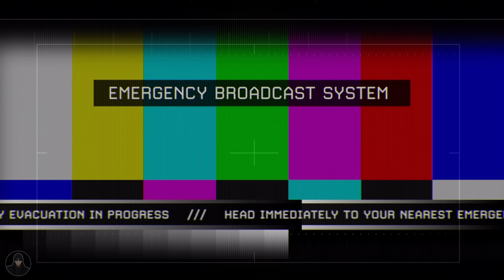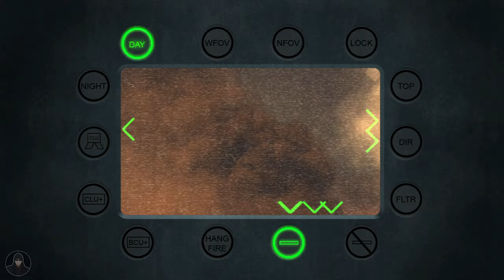Of Their Own Accord | Call of Duty: Modern Warfare 2 (2009) Playthrough Part 11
🔥 It's back to the home front as we brave the heart of the storm in "Of Their Own Accord" - the eleventh installment of our "Call of Duty: Modern Warfare 2 (2009)" playthrough series! 🔥

🎮 What's the Status? 🎮

As Private James Ramirez once more, we're standing our ground in the thick of battle, right in the nation's capital. "Of Their Own Accord" sees us in the midst of a fierce defense, fighting off the Russian invasion from a besieged Washington D.C.

This mission offers a sobering portrayal of warfare amidst familiar landmarks, combining elements of large-scale battles and intense close-quarters combat. It further intensifies the stakes of Modern Warfare 2's narrative, emphasizing the human cost of this global conflict.

⚡ Ready to hold the line? ⚡

Whether you're a Call of Duty veteran, a newcomer to the series, or an appreciator of gripping game narratives, this playthrough provides a comprehensive look into one of Modern Warfare 2's most poignant missions. Stand firm with us, soldier!

🎖 Stand your ground and continue this intense journey in Call of Duty: Modern Warfare 2 with us! 🎖

Stand strong, soldier. We're fighting for home.

Gear up for the next mission "Second Sun"... 🎥💥